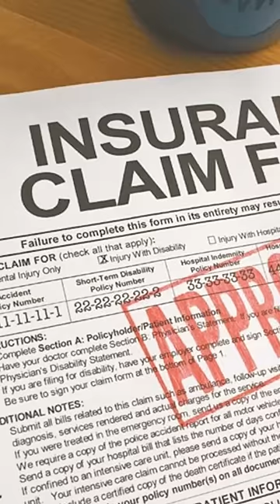$200,000 of Sealed Magic Cards Found in a DUMP?!? | MTG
One man's trash is another man's treasure...